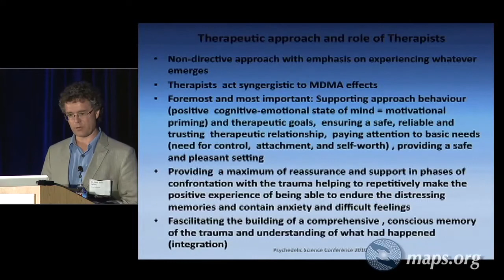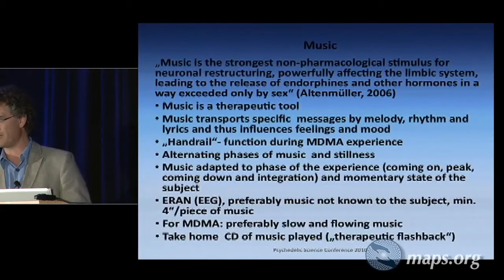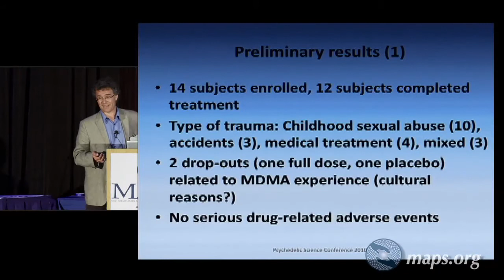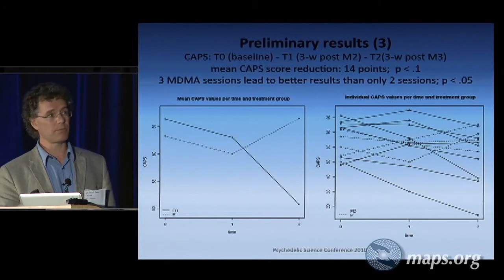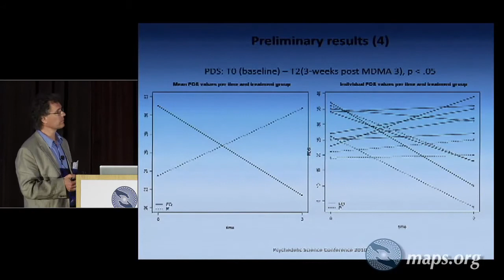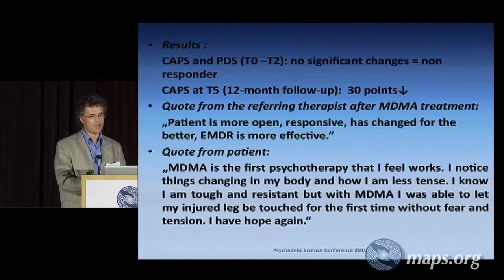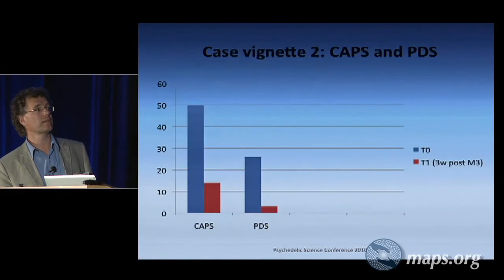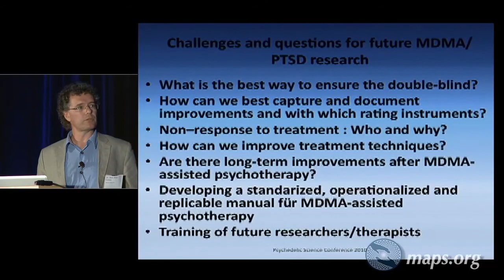MDMA Psychotherapy - Peter Oehen - Part 2 of 2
Peter Oehen presents research on MDMA assisted psychotherapy for the treatment of chronic posttraumatic stress disorder (PTSD).